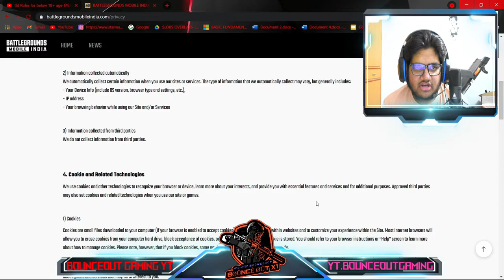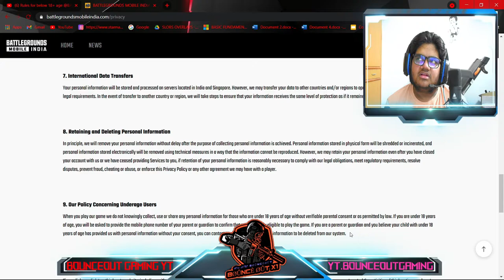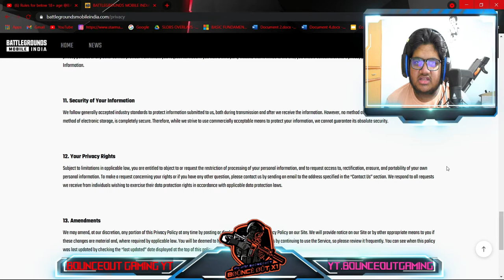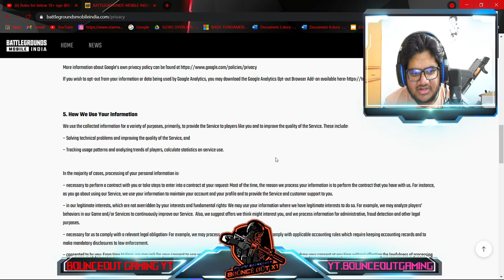BATTLEGROUNDS MOBILE INDIAN RELEASE RULES | TELUGU LO | BOUNCEOUT GAMING YT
Hi, ßøùnceøùts. Welcome to Bøûñceøút x1 Gaming🎮.

🐤🐥About me🐤🐥

🐤🐥My name is Sri Vibhawan. My Age is 17.
🐥I’m from Sanjeev Reddy Nagar, Hyderabad, Telangana, India.
🐥Languages Known=˃˃Telugu, A little bit of English,Hindi😜
🐥My device=˃˃Realme X2 PRO
🐥I use Four Finger Claw with Full Gyro.
🐥My Pubg Sensitivity, Controls, Layout and Settings Are Posted in Instagram.
🐤🐥Live Stream Timings🐤🐥
(ONLY EVENINGS)
🐥Every Saturday=6:30 to 10:00
🐥Every Sunday=4:30 TO 7:30
🐥Every Friday=6:30 TO 9:30
🐥Every Wednesday=1 Video

🐤🐥Channel Bounceoutx1🐤🐥

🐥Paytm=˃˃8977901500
🐤🐥Chat Rules🐤🐥

🐥Avoid spamming.
🐥Avoid hatred against any streamers.
🐥Avoid asking about Religion, Caste and Politics.
🐥Avoid asking opinions about other Streamers. Every Streamer is great in their own way.
🐤🐥Mod Rules🐤🐥

🐥Mod have Permission to Timeout and Hide user from the Channel So Don't Use the Role for Time Pass.
🐤🐥PUBG🐤🐥

🐥My
     In Game name=˃˃ßx1々ShÎÈld
     (👇Main account👇)
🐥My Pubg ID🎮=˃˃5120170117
🐥My
     In Game name=˃˃ßøUlStrômEr
     (👆Main account👆)
🐥My Highest Kills=˃˃32
🐥My Highest Damage=˃˃3274
🐥KD in Solo Vs Squad=˃˃5.8to6
🐥Server=˃˃Asia
🐥Mostly Played=˃˃Solo Vs Squad
🐥Tier Now=˃˃Crown in solo vs squad
🐥Reached Ace Tier=˃˃Season 12, Season 13, Season 14 in Squad

🐤🐥for Suggestions and Advices🐤🐥

🐤🐥How to Live Stream explained by Prasad Tech in telugu🐤🐥

🐤🐥 Bounceout Team🐤🐥

PLEASE SUPPORT ME AND MY TEAM
            (ßx1々ShÎÈld)
            (ßx1々valkŶrie)
            (ßx1々zÈñ)
            (ßx1々ßèĄst)
            (ßx1々hA®i)
            (ßx1々Rohan)
            (ßx1々Anikethop)